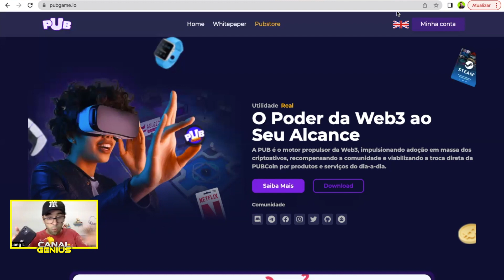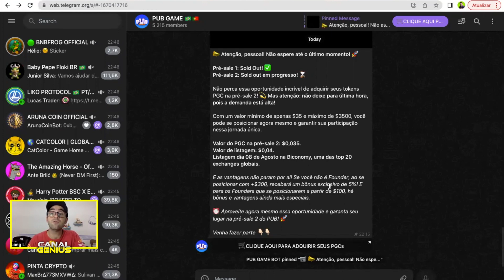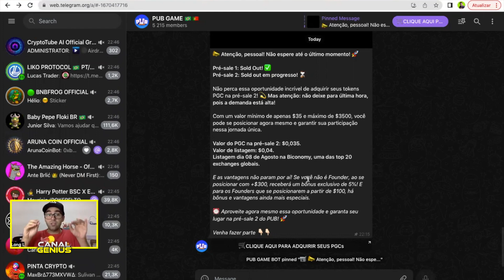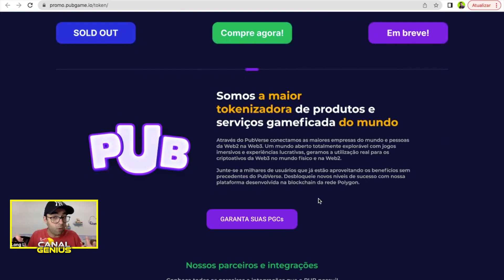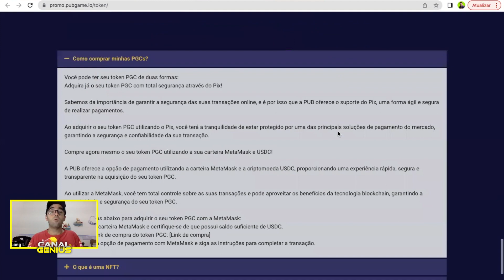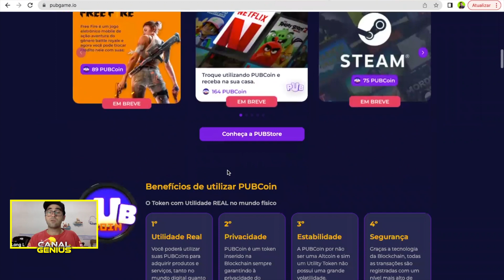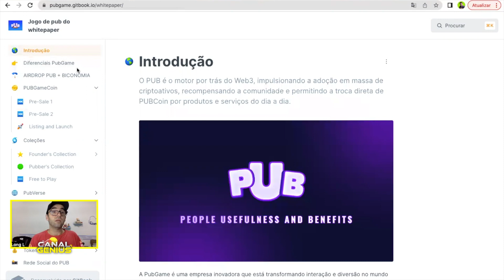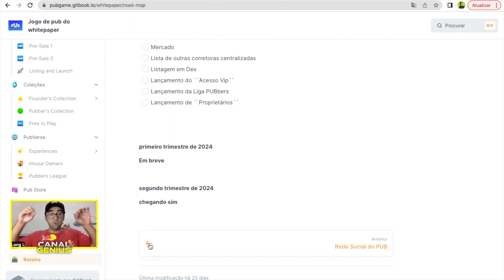Pub Game - Tokenizadora que esta revolucionando a web3, vejam análises e informações